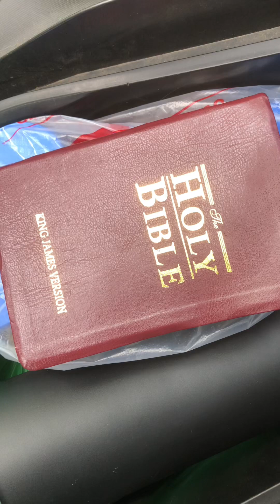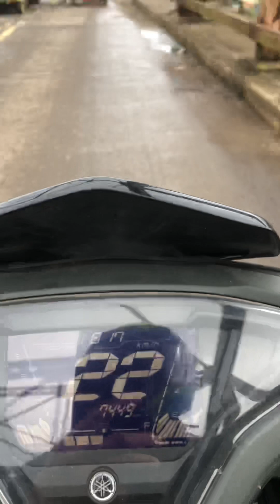Door to door delivery.